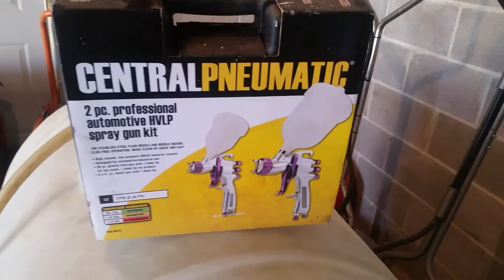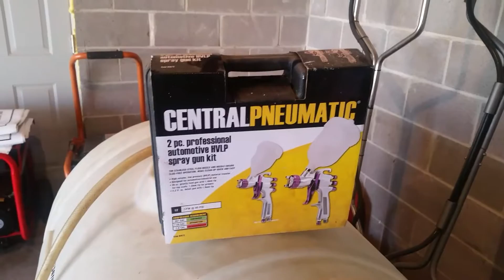Luck versus preparation. Keep your mind open to new ideas.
E-QUALITY MOBILE AUTO DETAILING AND CLEANING.